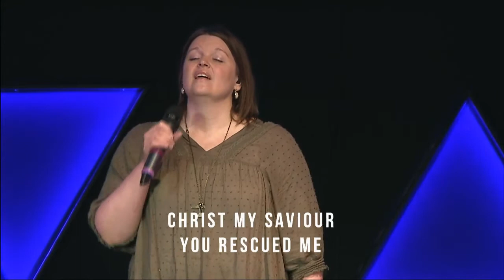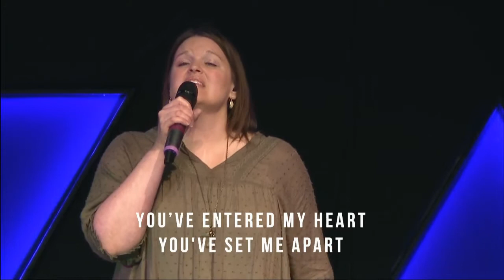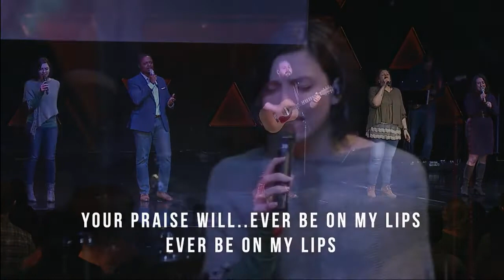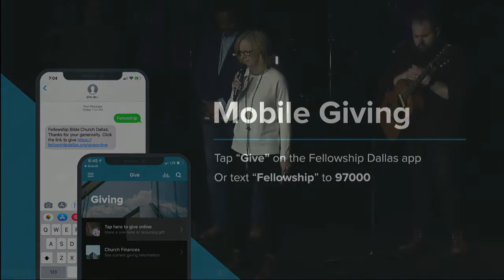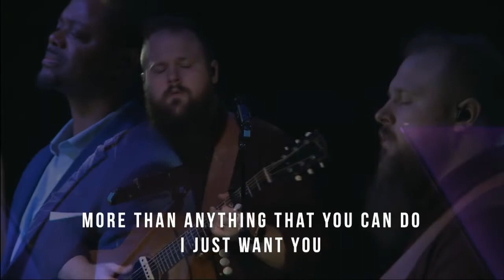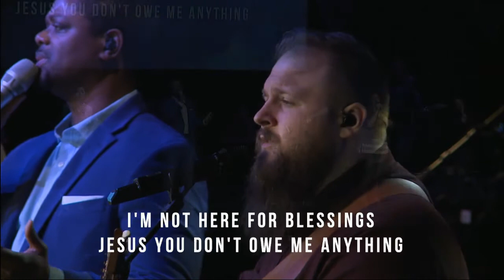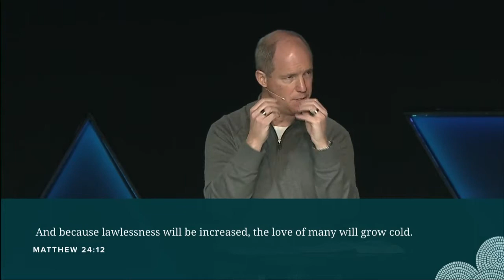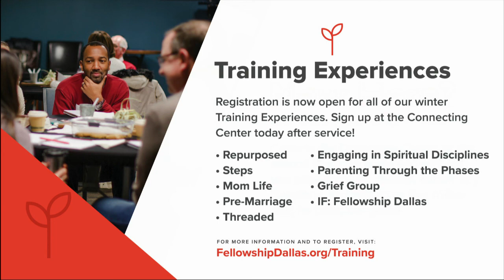Belonging Week 2 - The Foundation of Love, Part 2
John 15, 1 Corinthians 13